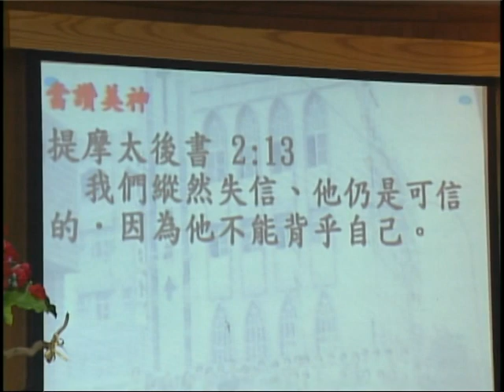歡迎成功教會訪問團-前鎮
"Hallelujah" choir concerts and musical instrument ensemble.歡迎成功教會來訪(4-2)-Content accordion. Zhongshan violin = violin. harmonica. erhu southern =. electone. piano ... All kinds of musical and poetry poems. Hallelujah ~ thank you, God! "Hallelujah" choir concerts and musical instrument ensemble.歡迎成功教會來訪- 콘텐츠 아코디언. 중산 바이올린 바이올린. 하 모니카. 얼 남부 = =. electone. 피아노... 모든 종류의 뮤지컬과 시 시. 할렐루야 ~ 하나님, 감사 합니다! Contenido acordeón. Zhongshan violín = violín. armónica. elhu sur =. electone. piano... Todo tipo de música y poesía poemas. Hallelujah ~ gracias, Dios! T.J.C.真耶穌教會台灣總會東南區成功教會訪問團拜訪前鎮教會.於2007年(民國96年)6月16日舉行歡迎特別聚會.節目內容有手風琴.中山琴=大正琴.口琴.二胡=南胡.電子琴.鋼琴...各式各樣樂器演奏及各詩班獻詩.哈利路亞~感謝主!